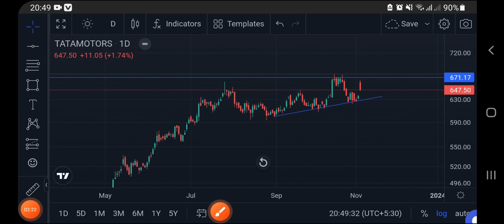TATA MOTORS Share Prediction | TaTa Motors मैं क्या होगा आगे | Best Stock for Investment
today intraday shares to buy penny stocks,
intraday trading share buy and sell,
intraday trading stock buy,
intraday stocks to buy,
intraday shares to buy,
best share intraday today,
best stocks today for intraday,
best shares intraday tomorrow,
share for today intraday,
good share for intraday trading,
which share buy for intraday,
tata motors share results,
tata motors share analysis for tomorrow,
tata motors share aaj kyu gira,
about tata motors share,
news about tata motors share,
tata motors share news today cnbc awaaz,
tata motors share buy,
tata motors share bonus news,
tata motors share buy or sell today,
tata motors share buying price,
tata motors share bajar,
best price to buy tata motors share,
best time to buy tata motors share,
buy tata motors share,
is it right time to buy tata motors share,
is it good time to buy tata motors share,
tata motors share chart analysis,
tata motors share call option,
tata motors ke share kharidna chahiye ya nahi,
can we buy tata motors share now,
tata motors share lena chahiye ya nahi,
tata motors share news cnbc,
tata motors share news today stock market ka commando